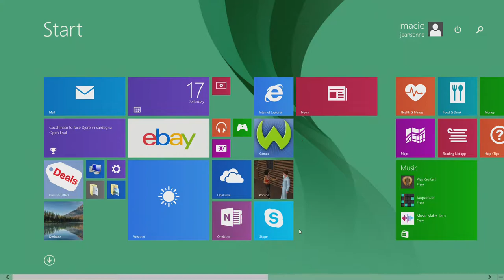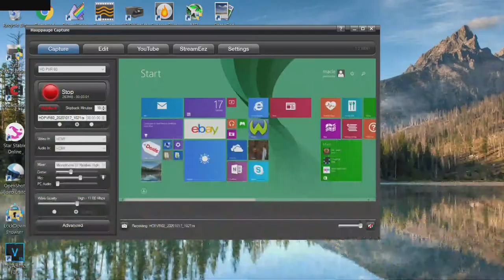Let's Play Star Stable; Part 106: Jasper's Runaway Scarecrow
Hey, y'all! Welcome back to another part of Let's Play Star Stable. In this part, we catch Jasper's scarecrow that ran away and go to help Pi make another, better, one for him. After, we take part in the Red String Trail with Emma, Sonja, Luciana, and their horses.